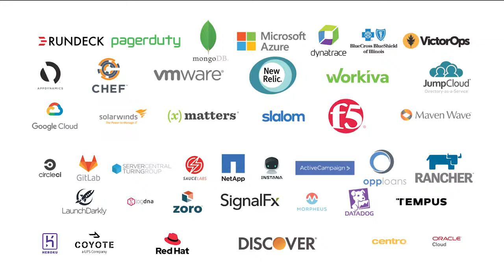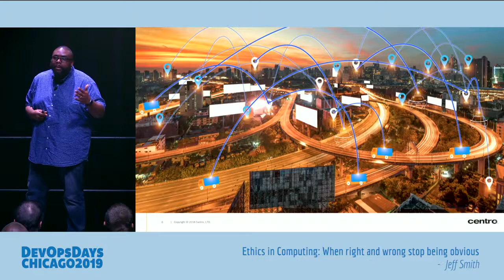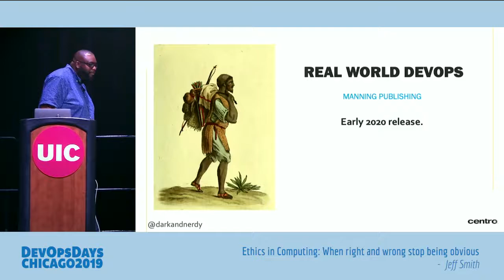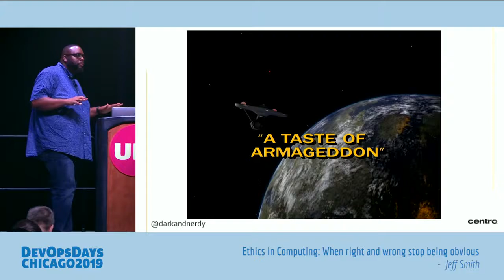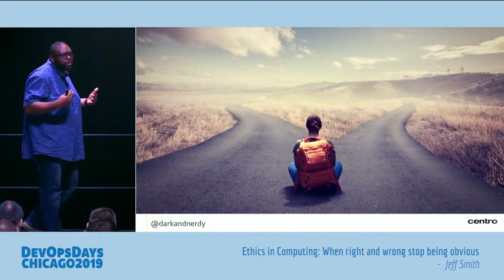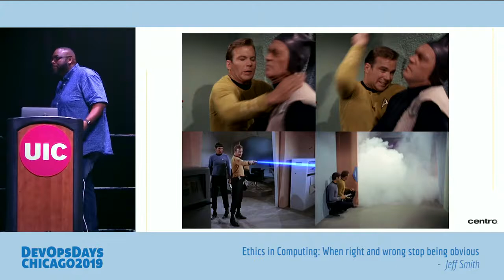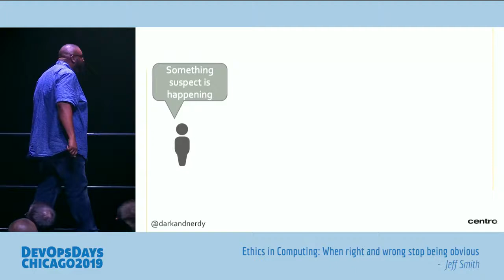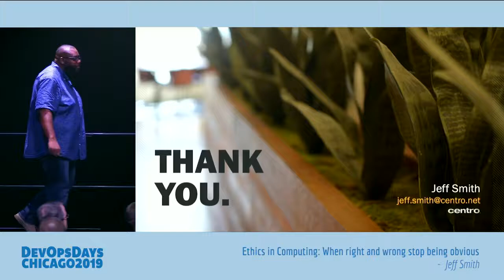DevOpsDays Chicago 2019 - Jeff Smith - Ethics in Computing: When Right and Wrong Stop Being Obvious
Ethics in computing sounds like a fairly straight forward proposition at first glance. But when you begin to peel back the complicated layers at which technology and its implementation converge, its anything but simple. In this talk we’ll discuss some of the ethical and morale frameworks that we can apply to the computing industry. As we do that we’ll discuss and ask ourselves the questions

- Exactly what is ethical or morale when it comes to technology?
- What is the engineer’s responsibility in ethical and morale dilemmas involving the technology that they create?
- What recourse should an engineer have at her disposal to challenge ethical lapses in her organization?
- Is the market sufficiently capable of deciding what is right and wrong with regards to technology?
- What are the limits of ethical guidelines as the apply to safety and security in systems?

These questions could never be answered in a brief talk and even if they could, I don’t have all the answers. But the goal is to promote conversation and critical thinking on the future of our industry and how we can continue to be proud of the work we create, in a time where technology moves to deeper into our lives. I would love for this talk to also lead into an Open Space discussion around themes brought up in the talk.